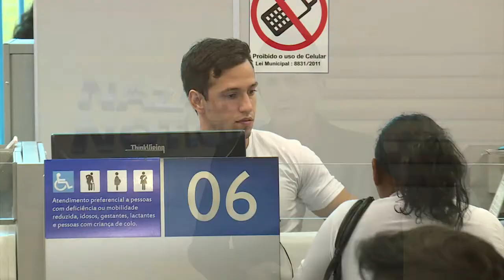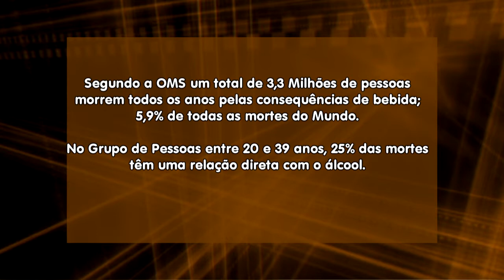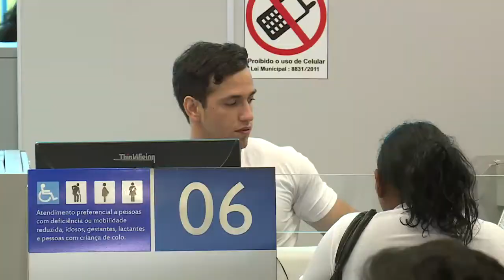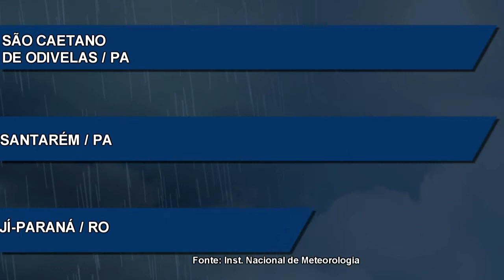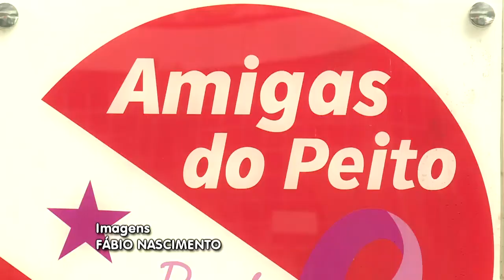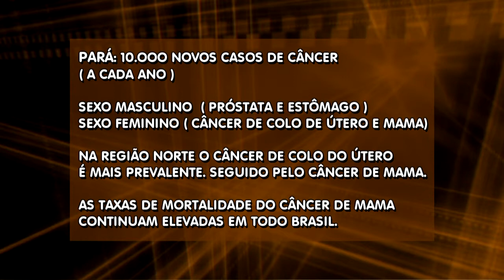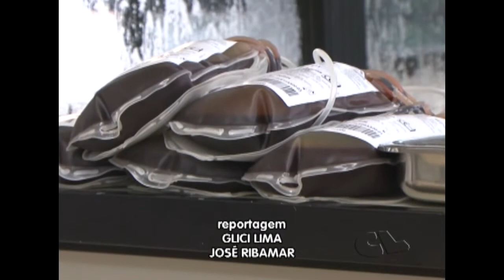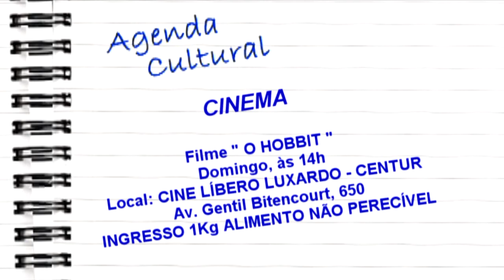Nazaré Notícias - 23/02/2018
Veja nesta edição:

- O consumo de álcool aumentou 40% no Brasil;

- Empréstimo Consignado é opção para endividamento da população;

- A Associação Amigas do Peito Pará precisa de ajuda;

- O trote solidário em Altamira;

- E no bate papo musical a banda "Nós na Janela”.